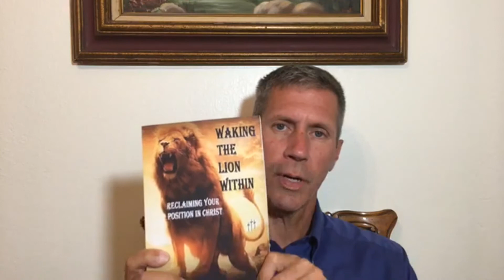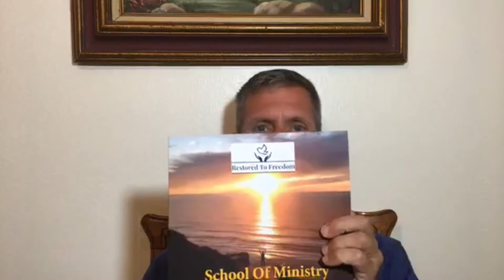Restored to Freedom: Deliverance Training - Session 1